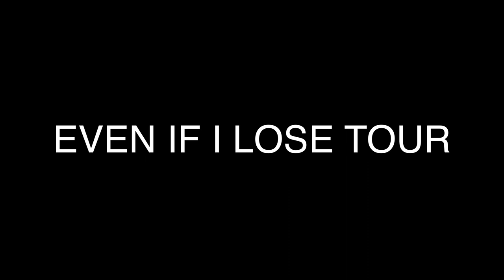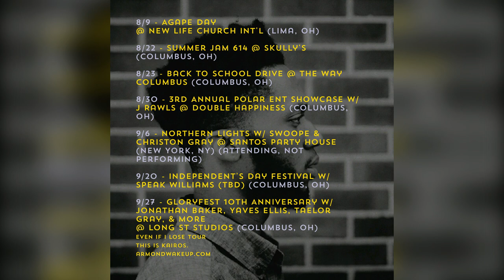Armond WakeUp - Even if I Lose Tour Vlog #4 - Northern Lights NYC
The 4th stop of the Even If I Lose tour places Armond in NYC for an impromptu performance alongside Taelor Gray during Christon Gray & Swoope's Northern Lights tour